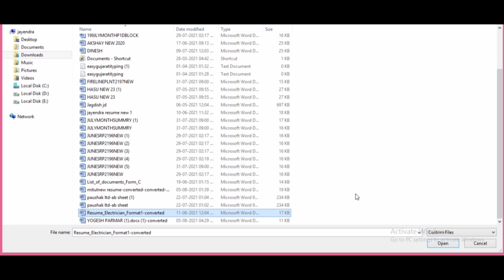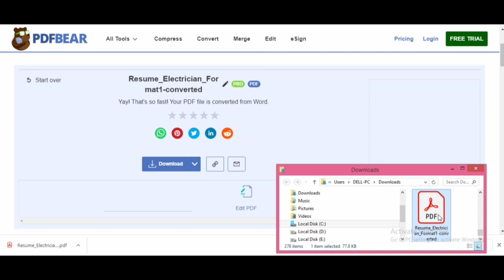Word To PDF Converter 2021 Mobile And Computer || Learning With Expert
Word to pdf converter in mobile and computer in 2 minit